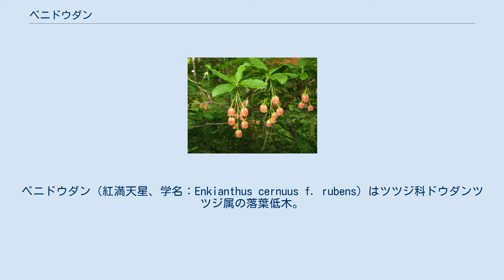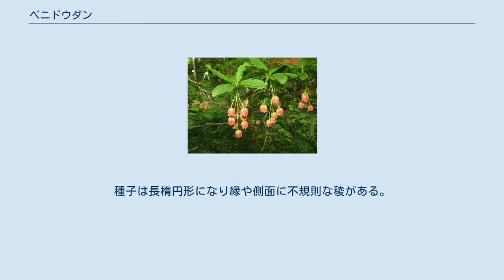ベニドウダン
ベニドウダン（紅満天星、学名：Enkianthus cernuus f. rubens）はツツジ科ドウダンツツジ属の落葉低木。
別名、チチブドウダン、コベニドウダン。
 樹高は1-3mになる。
若い枝は無毛。
葉は長さ2-4mmの葉柄をもって枝先に集まって互生する。
葉身は倒狭卵形から倒卵形で、長さ1.5-3cm、幅0.7-1.5cmになり、先端はとがるか鈍く、下部は狭くなり葉柄に流れる。
葉の表面は無毛、裏面の主脈上に細毛が生えるか、主脈の両側に褐色の縮れた毛が密生する。
先端に腺状突起があり、縁には先端が鉤状で短い毛状になる細鋸歯がある。
 花期は5月中旬-6月下旬。
枝先に長さ3-4cmの総状花序をつけ、5-8個の花が3-8mmの花柄の先端に下垂してつく。
萼は広鐘形で深く5裂し、裂片の先端は鋭くとがる。
花冠は朱紅色で、長さ3-6mmあり、広鐘形で先端が不ぞろいに細裂する。
果実は長さ4-5mmの楕円形になる蒴果で上向きにつく。
種子は長楕円形になり縁や側面に不規則な稜がある。
 本州（関東地方、中部地方南部、福井県、近畿地方、中国地方瀬戸内海側）、四国、九州に分布し、山地の岩尾根などに生育する。